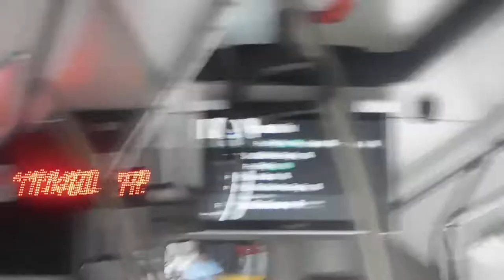Nové prodloužení linky 164 na Malovanku (17.9.2022) | Jízda autobusem BMC Procity 10.6 #1951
Úsek: Malovanka - Poliklinika 🏥 Petřiny (na znamení)